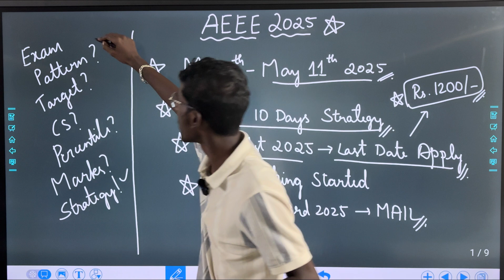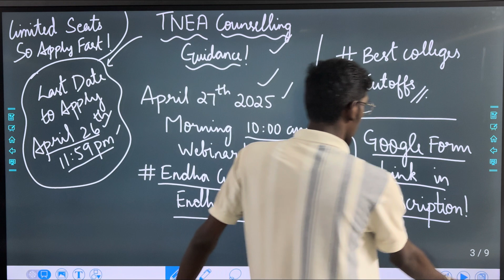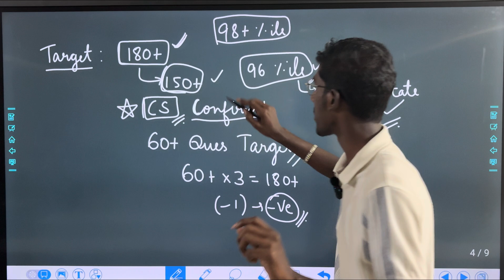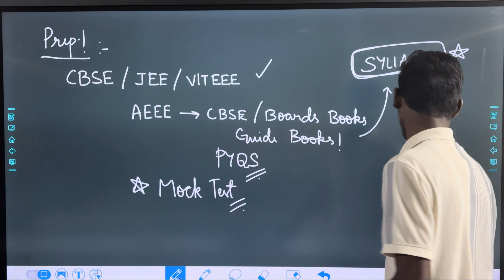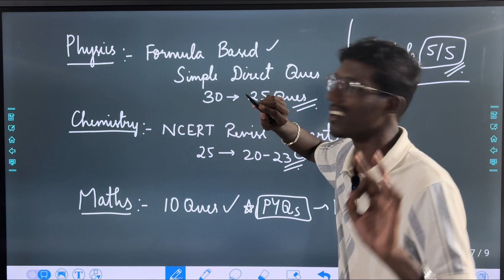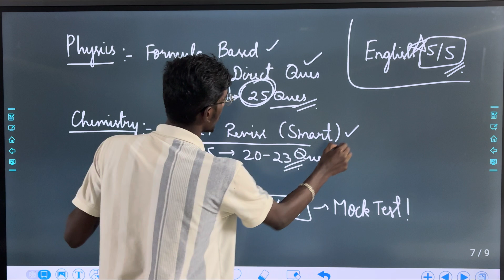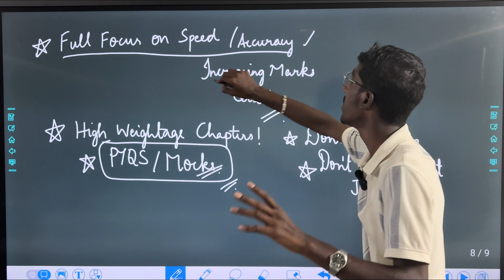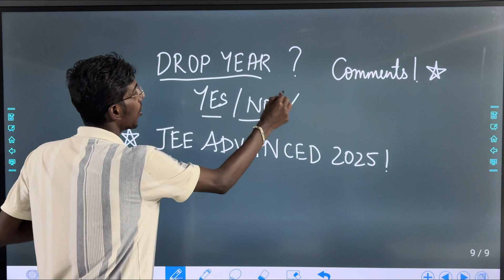AEEE 2025 Strategy in Tamil | Last 10 Days to go for AEEE 2025! Required Percentile and Marks for CS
For College Admission Guidance and for any queries,

JEE Advanced 2025:
Practice Papers,
Notes,
Mock Tests!

TNEA Google Form!

0:00 AEEE Intro!
1:13 College Admission Guidance!
1:39 Last Date to Apply!
2:22 Target For CS!
3:40 Exam Plan! Pattern to Follow!!
4:52 Preparation Strategy! Follow!
6:28 PCME Strategy!
9:10 Focus On this!
10:17 Your Thoughts??!